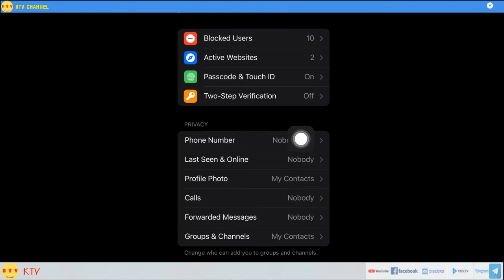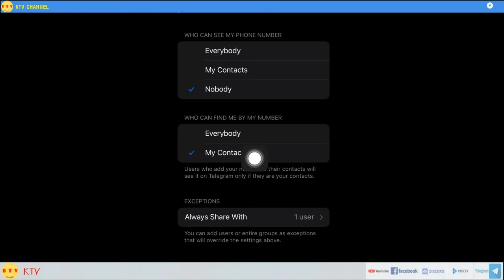ẩn số điện thoại khi sử dụng telegram - bảo mật số điện thoại telegram